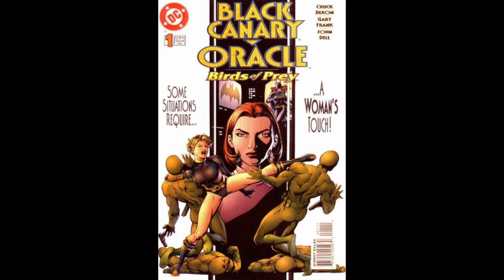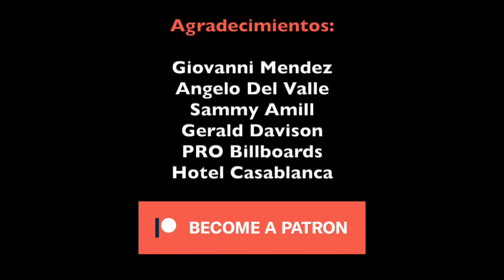Birds of Prey - Review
Dirigida por Cathy Yan
Protagonizada por Margot Robbie, Ewan McGregor
All images are property of Warner Bros. Pictures